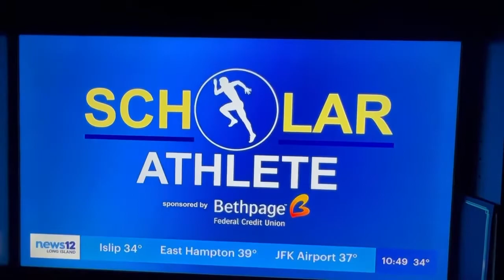Ryan 2021 varsity wrestling News12 highlight